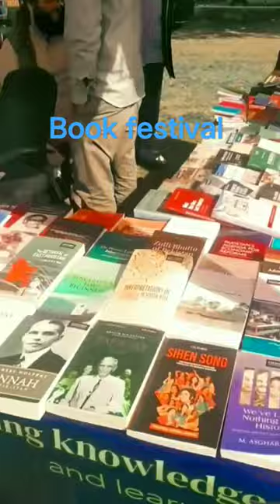Book Festival lcwu#books#bookfestival#lahore#lcwu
book festival Lahore college for women University